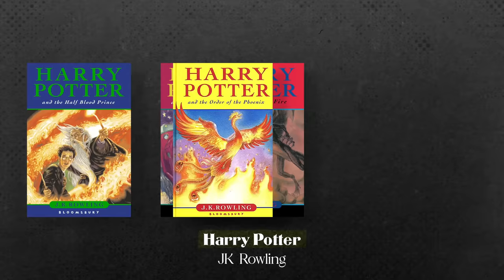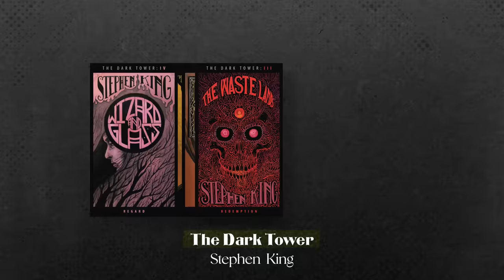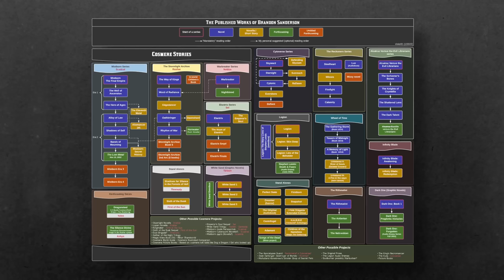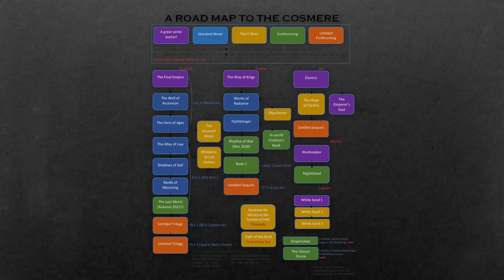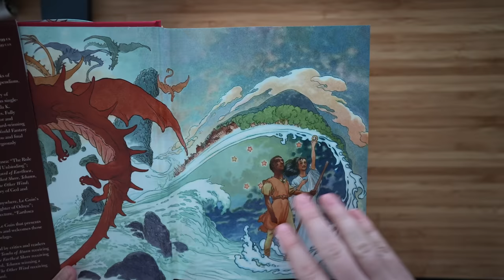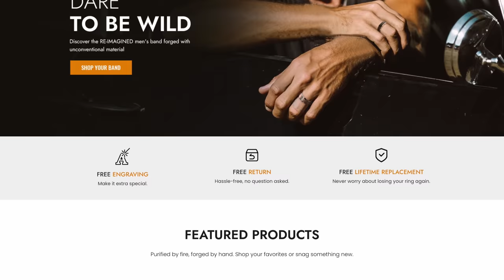The 10 Best Fantasy Books I’ve Ever Read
In this video, I give my top 10 list of fantasy books (and series). Some are classics of the genre, some are newer — but regardless, these are my favorites.

Authors include: Brandon Sanderson, Philip Pullman, Ursula K. Le Guin, Guy Gavriel Kay, Robert Jordan, Susannah Clarke.

Second channel: @jaredminus

→ Books
Stormlight Archive
Mistborn Era 2
His Dark Materials
The Once and Future King
Best Place to Start Discworld
Lord of the Rings
Wheel of Time

→ Music
Original music by The Music Giant

Caveats 0:00
The Cosmere 3:05
His Dark Materials 5:16
Earthsea 6:31
Beowulf 8:58
Tigana 10:38
The Once and Future King 12:48
Piranesi 14:14
Discworld 15:01
Lord of the Rings 17:02
Wheel of Time 18:49